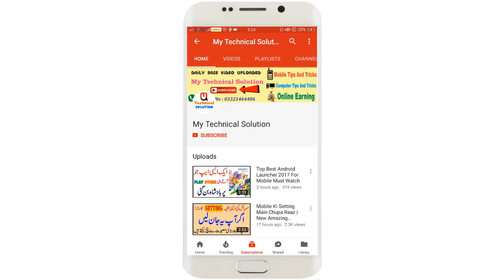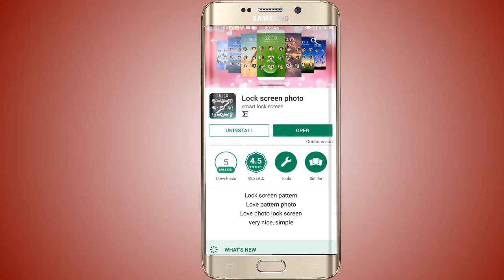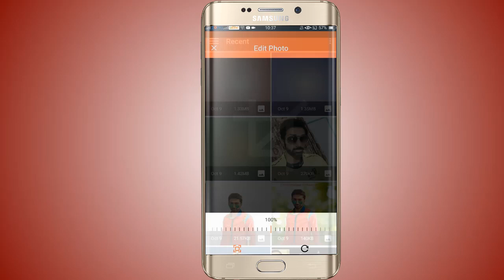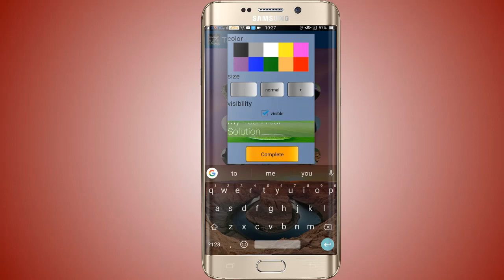Mobile Ke Pattern Lock Mein Apni Photo Kaise Daale?